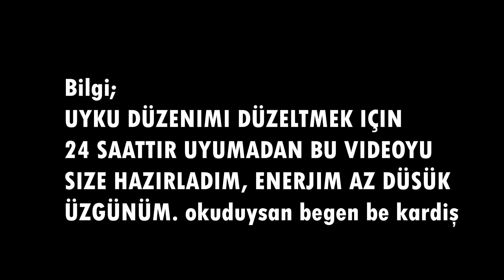İLK ÇEKTİĞİM SHORTS VİDEOLARIMI İZLEDİM ( maalesef k*fürlü )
22.000 beğeni gelirse sevinirim dostlar. En çok beğeni alan yorumu yapacağım.